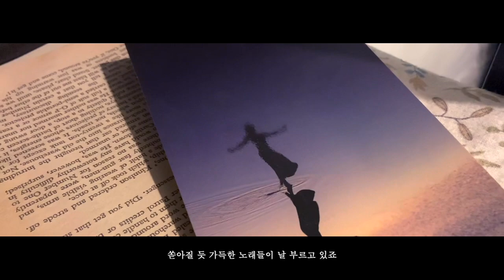[MV] 고슬 (GOSL), 원진 - 겨울잠 (Vocal. 이효민)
신인 작곡가 고슬과 피아니스트 원진의
첫 번째 프로젝트 싱글 ‘겨울잠’은
세상에 첫 발자국을 내딛는 이들을 위한 곡이다.

한 해의 마지막 계절인 겨울날에 잠이 든 소녀는
새롭게 마주하게 될 세상에 대한 꿈을 꾼다.

우리가 앞으로 살아가면서 겪을 모든 일들을
소녀의 꿈에 비유하며 아름다운 세상이 펼쳐질 것이니
걱정하지 말라는 따뜻한 메시지를 건넨다.

보컬 '이효민'은 여러 아티스트의 다양한 곡에
본인의 목소리를 담으며 이름을 알려왔다.

최근 "MJ(써니사이드) - 연남동 골목길 (Feat. 이효민)" 곡으로
큰 사랑을 받으며 실력파 보컬로 자리매김하고 있다.

[Credit]
Lyrics by 고슬(GOSL), 원진, 이효민
Composed by 고슬(GOSL)
Arranged by 고슬(GOSL), 원진

Vocal by 이효민
Vocal Directed by 고슬, 원진
Piano by 원진
Strings Arranged by 한성은 @AIM STRINGS
Strings MIDI Programming by 한성은 @AIM STRINGS

Recorded by 전준범 @JBC STUDIO
Mixed by POTG(박진우) @POTG
Mastered by 박준&도정회 @SoundMAX

Album Cover Artwork by 이유나(BAON)